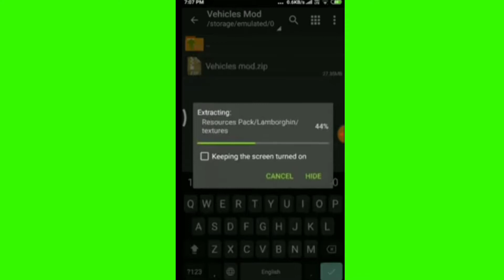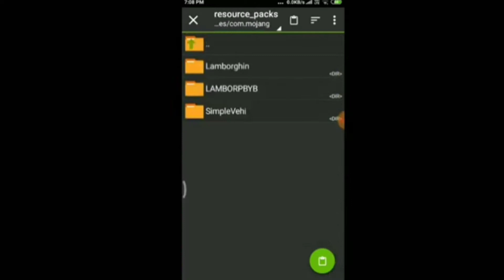Minecraft vehicle mod download android//Minecraft vehicle mod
ehicle mod in minecraft pocket edition | Vehicle addon | Lucon Gamin

About video:- In this video i'll tell you about how to get vehicle mod in minecraft pe and how to get vehicle addon in minecraft pe or how to get vehicles in minecraft and how to get vehicles with lamborgini in minecraft